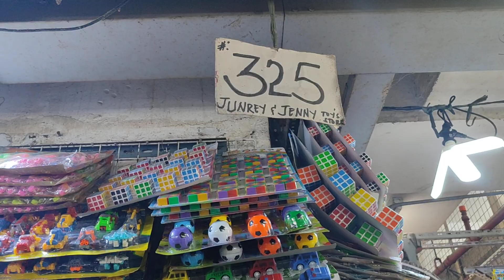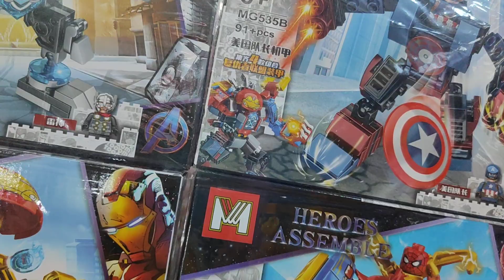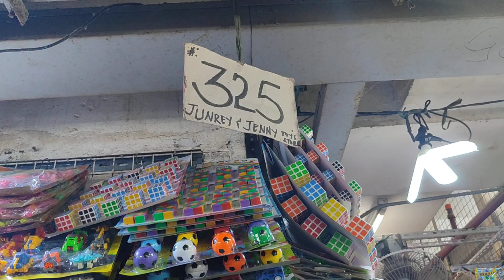NAMILI TYU MGA BAGONG LEGO,BAYBLADES AT MGA BAGONG USO LARUAN.